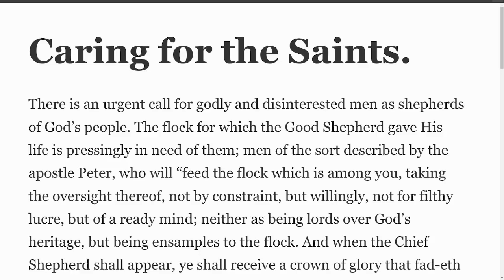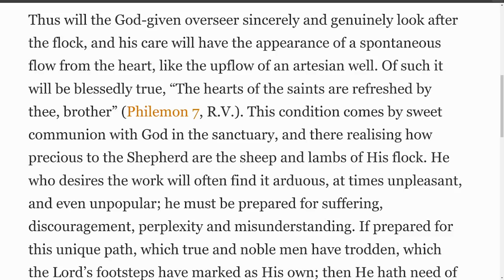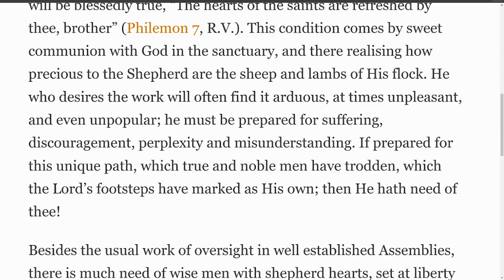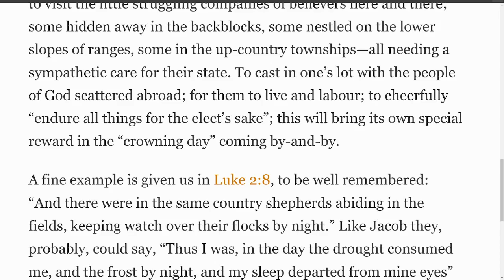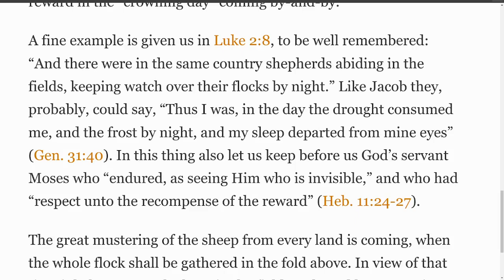Selections of Ministry by Franklin Ferguson, Caring for the Saints.